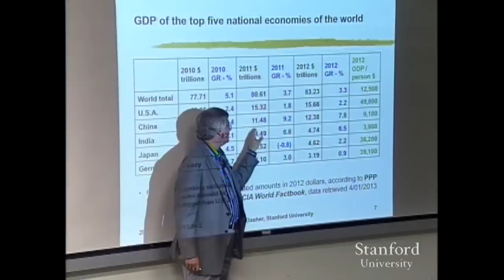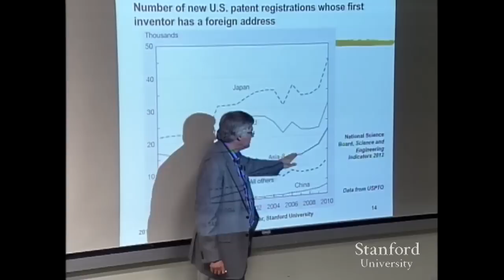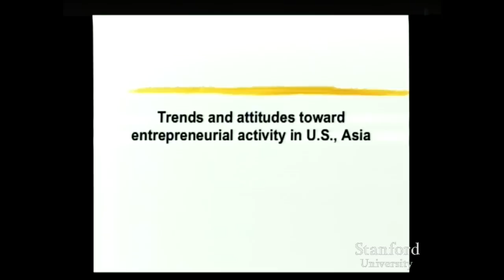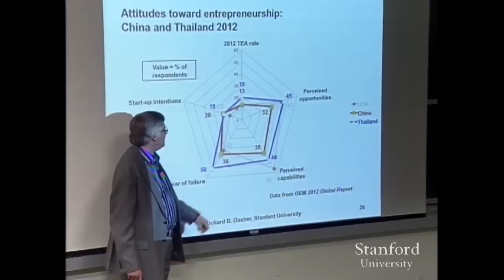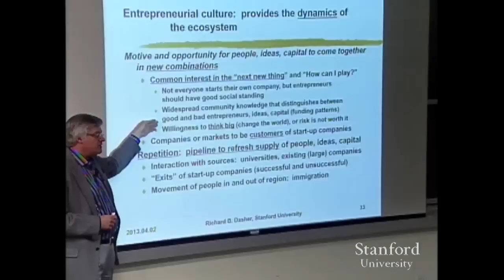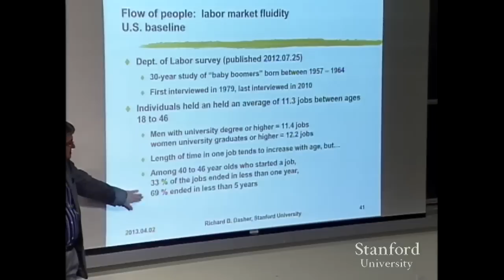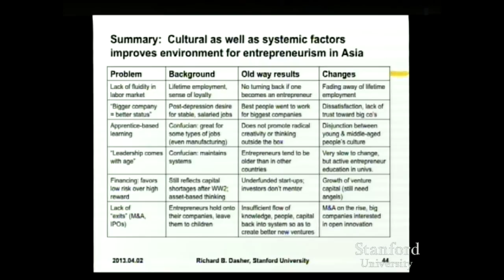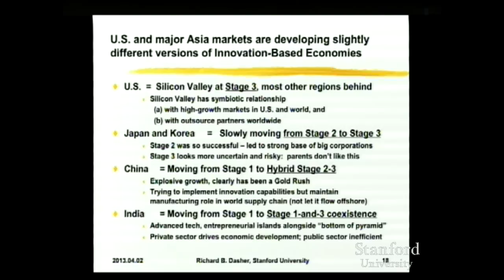Stanford Seminar - 2013 Asia Entrepreneurship Update